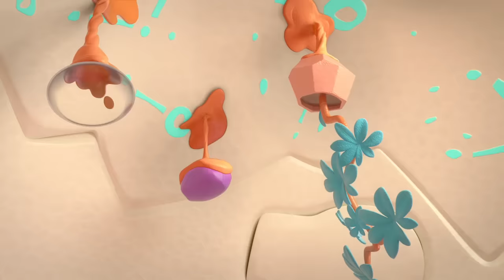Noddy Toyland Detective | Case of the Lost Tool | Compilation | Full Episodes | Videos For Kids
Noddy In Toyland | Noddy English Full Episodes | Cartoon for Kids

Mr Plod is Toyland's sole police officer. Armed with his trusty whistle and his all-purpose problem-solving phrase "HALT! In the name of Plod!", he brings law and order to Toyland, keeps Sly and Gobbo out of the way, and makes the streets safe for all the toys. Although Mr Plod's no-nonsense ways keep Toyland safe, they sometimes make him seem cold or unfeeling, but the Toyland toys always bring out his compassionate side in the end.